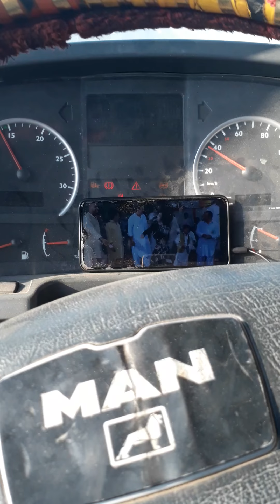24 March 2020